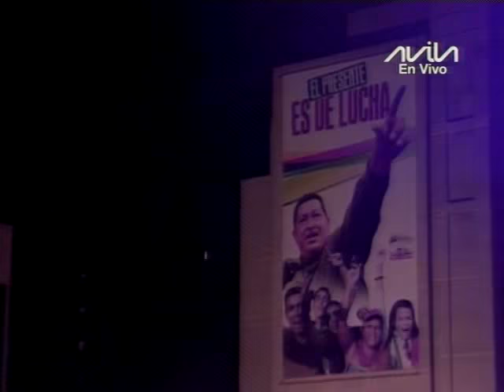Suena Caracas 2015: Concierto de Scarlett Linares, Binomio de Oro, Jorge Celedón y otros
23 de noviembre de 2015. Concierto completo. Organizado por el Gobierno Bolivariano de Venezuela, la Alcaldía de Caracas y el Gobierno del Distrito Capital. Señal de Avila TV, con apoyo de Vive TV.